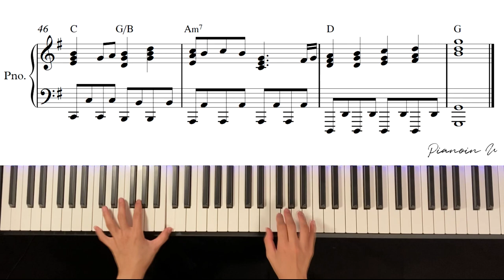[1시간] 카트라이더 대저택 댄스 배틀 (Mansion dance battle) / Piano Cover / Sheet